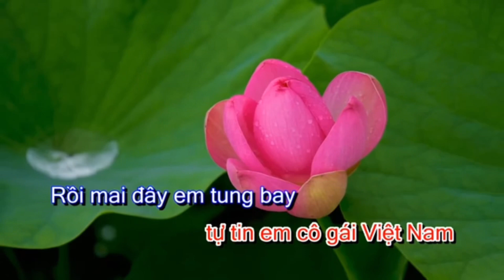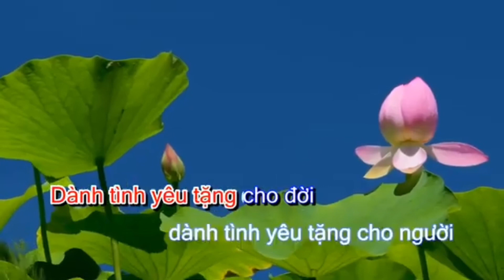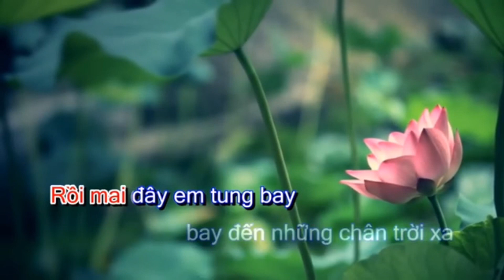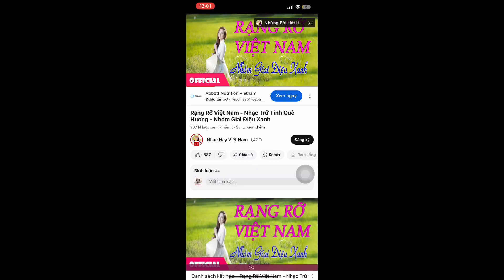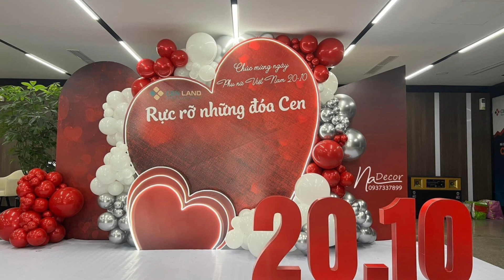Xinh tươi Việt Nam - Rạng rỡ Việt Nam